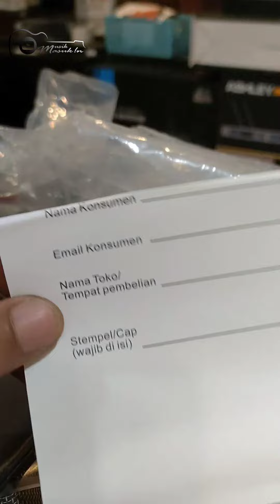ZETAPRO P100 RECORDING VOCAL MICROPHONE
TERSEDIA DI TOKO ALAT MUSIK

TIGA NEGERI MUSIC HOUSE CIREBON